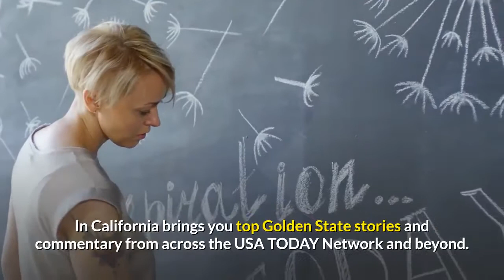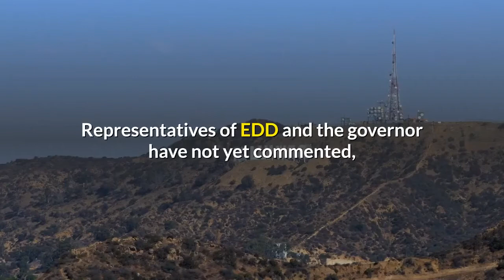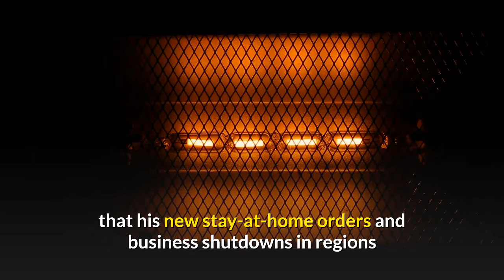In California State unemployment fraud may total $2 billion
I'm Winston Gieseke, philanthropy and special sections editor for The Desert Sun in Palm Springs, bringing you the latest goings-on in this great state of ours. In California brings you top Golden State stories and commentary from across the USA TODAY Network and beyond. Get it free, straight to your inbox. In a warning letter to state legislators Monday, officials from Bank of America — the bank contracted with the EDD to issue debit cards containing unemployment benefits —said that 640,000 suspicious accounts had been identified and should be investigated, including claims filed in the names of infants, children, centenarians and people living in states not contiguous to California. (It's thought to be more likely for unemployed Californians to retreat to adjacent states.) In the letter, the bank estimates that the amount of fraud could total $2 billion. The Los Angeles Times reports that this "represents the highest estimate of fraud yet in a system that has paid $110 billion since the COVID-19 pandemic triggered a wave of joblessness in California beginning in March."Jon Coupal, president of the Howard Jarvis Taxpayers Association, called this news "outrageous."“We understand that there was an effort to push as much money into the economy as possible, but there has got to be some controls," he said. "It is like they have opened up a bag of cash in the middle of a tornado and hoped that it ends up someplace where it is supposed to be."Representatives of EDD and the governor have not yet commented, but Assemblyman Jim Patterson (R-Fresno) said Monday that too many Californians who need their unemployment benefits are being stymied by red tape. “Identifying fraud must be a priority, but Californians with no income cannot be sacrificed on the altar of incompetence,” he said. A former senior House Democrat, Becerra will oversee the $1-trillion-plus agency with 80,000 employees and a portfolio that includes drugs, vaccines and leading-edge medical research and health insurance programs covering more than 130 million Americans. As California's attorney general, Becerra has served as the leader of a coalition of Democratic states defending the Affordable Care Act from the Trump administration's attempts to overturn it. (A legal case is awaiting a Supreme Court decision next year.)Prior to serving as California’s attorney general, Becerra, whose mother was born in Mexico, had served for more than a decade in Congress, representing parts of Los Angeles County. He had also served in the California state assembly after attending law school at Stanford. Gov. Gavin Newsom, a Democrat, has said that his new stay-at-home orders and business shutdowns in regions where hospital intensive care unit capacity falls below 15% can flatten the spiking curve in COVID-19 cases until vaccines are available. However, at least two county sheriffs say they won't enforce the restrictions.